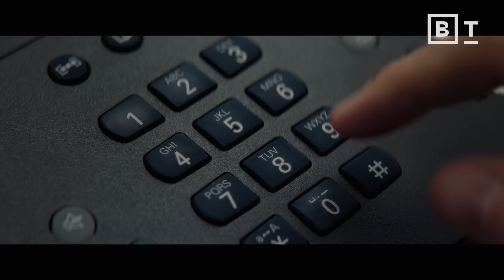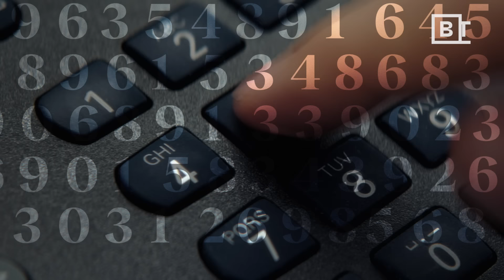The biggest myths about emotions, debunked | Lisa Feldman Barrett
No, emotions don’t happen TO you. Here’s what happens instead.

With the growth of self-help books and the fight to destigmatize therapy, people today are perhaps more unafraid than ever to talk about their emotions. But this has led to some common myths about emotions, and neuroscientist Lisa Feldman Barrett wants to debunk them.

Barrett argues that emotions are not hardwired into the brain from birth, but rather stem from events that the brain creates based on past experiences and predictions of what's going to happen. Contrary to popular understanding, emotions are not just reactive events that happen to us — we play an active role in creating them.

By learning new things, watching movies, or even acting in a play to get outside of the normal range of what the brain predicts, Barrett argues that it’s possible to change those predictive patterns, and by doing so, to become the architects of our future selves. Understanding how our brain creates emotions can help us manage them — freeing us from repeated patterns of behavior and empowering us to control our emotions and heal ourselves.